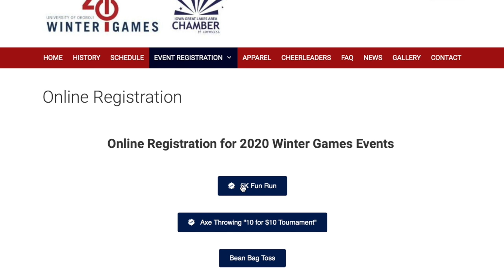Jimmy John's Freak Fast 5K Fun Run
There are so many fun activities to do all Winter Games weekend long and this event is a great way to kick start your Saturday! Come enjoy pickle shots, mini subs, and SO many awesome raffle prizes!